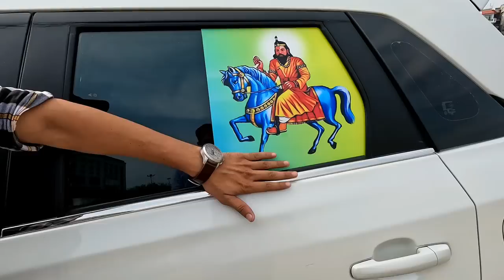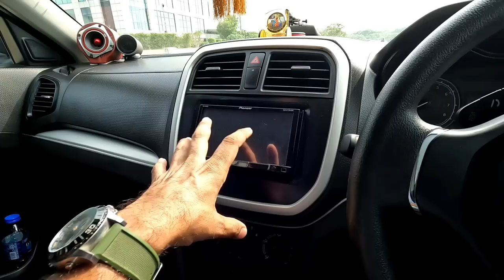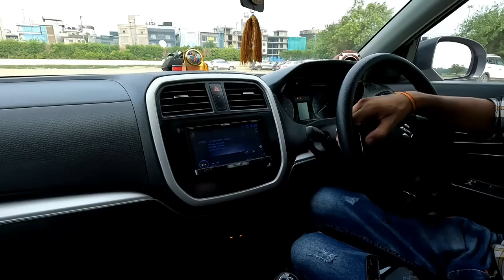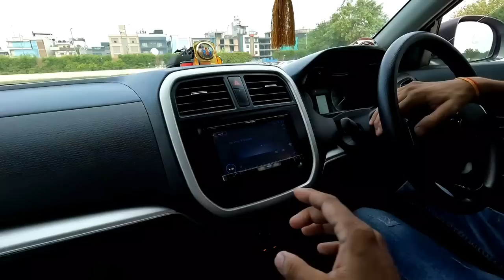Loudest Brezza 🔥 Clear Sound Quality 🔥 Pioneer Dsp 7650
RED R LIFESTYLE

Write redraudio in comment box.